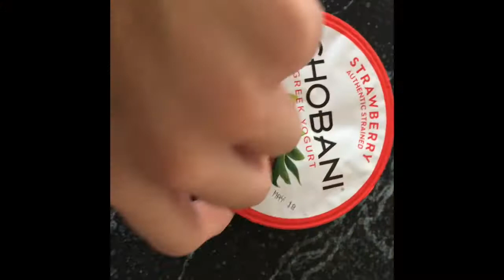VIC State Finalist Zara Keca - Video Challenge #6 Morning Routine